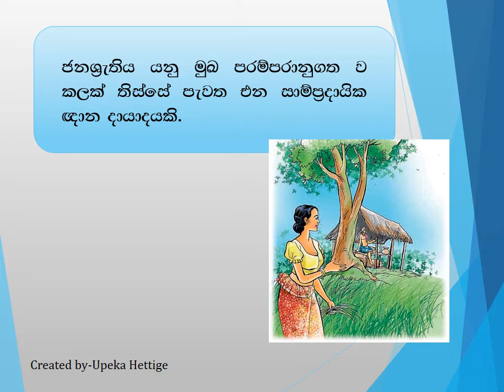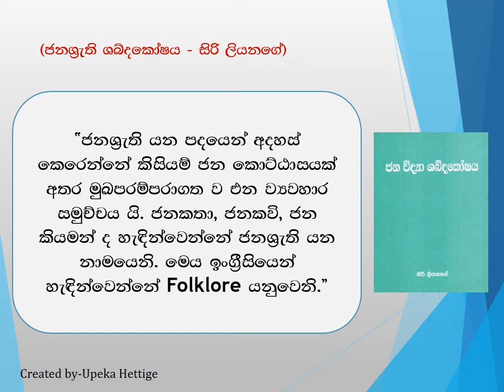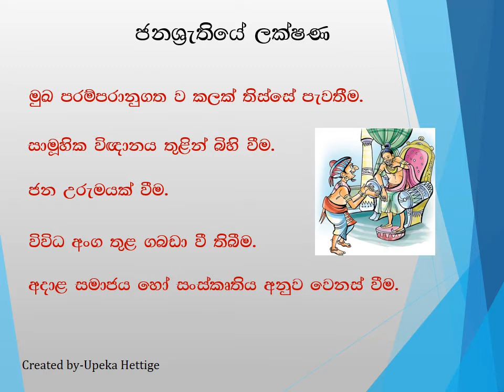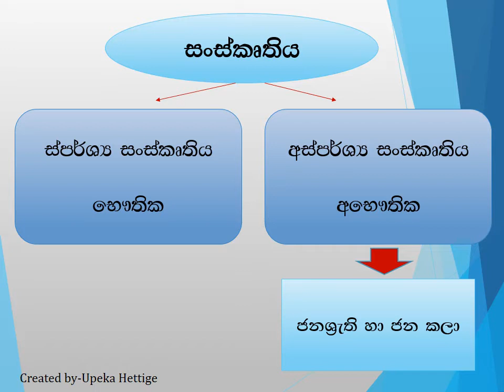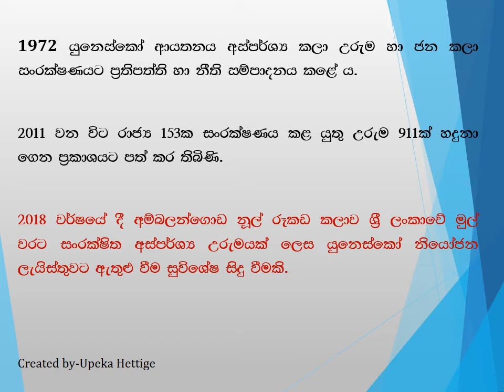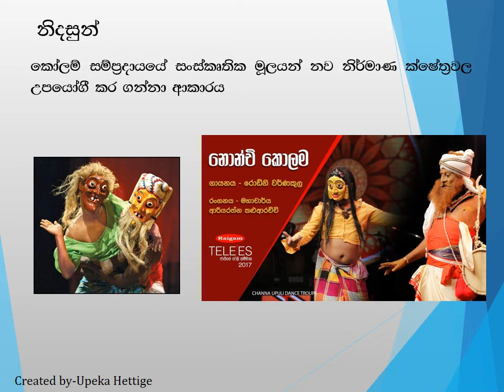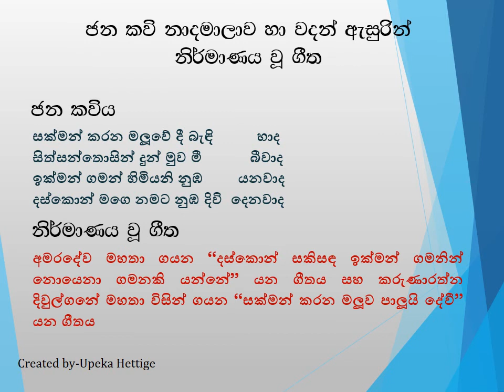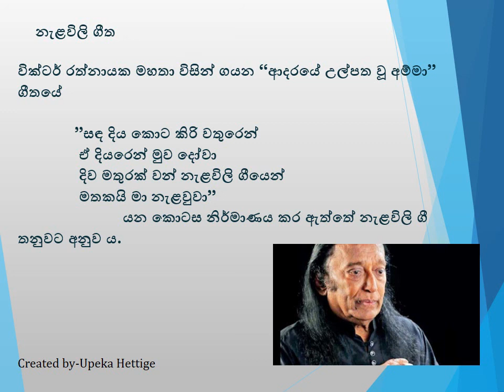A/L COMMUNICATION AND MEDIA STUDIES Lesson 7 - 4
සන්දේශයක් නිර්මාණශීලීව ගොඩනගා ගැනීමට ජනශ්‍රැති හා ජනකලා භාවිත කරන අයුරැ